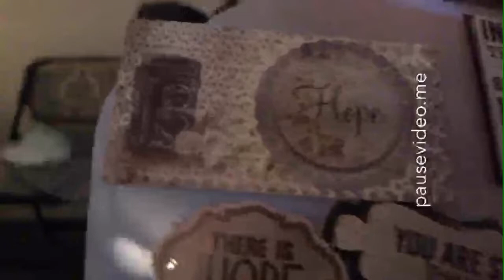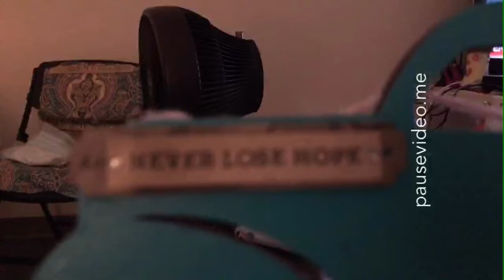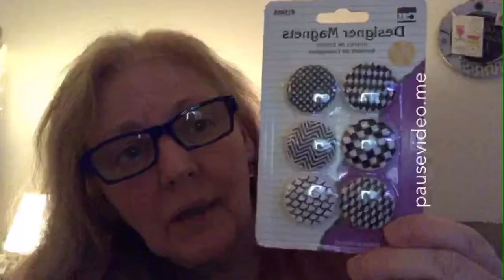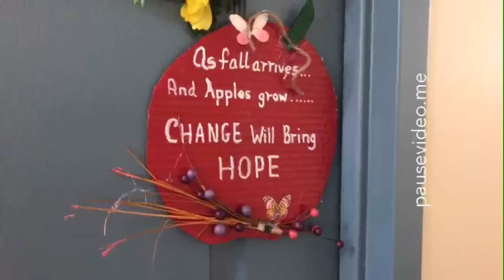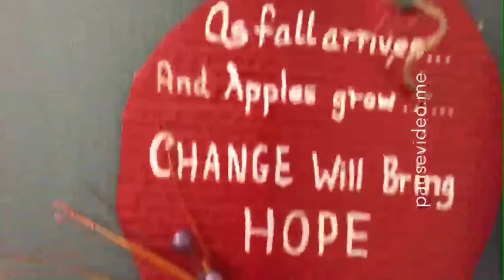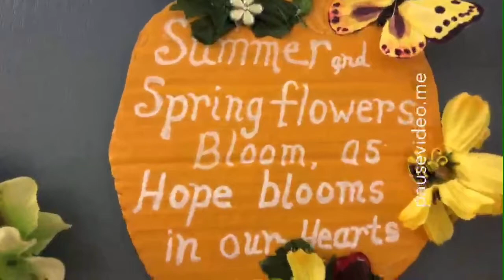A SIMPLE WATER BOTTLE VASE( DIY)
Watch this cute way of making a vase from a water bottle and napkins!!! Cost: 0!!